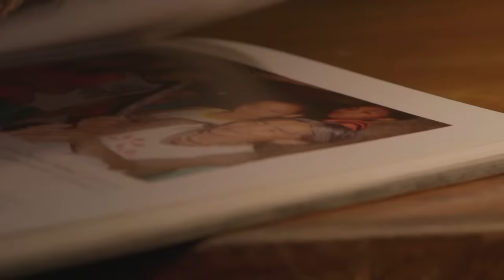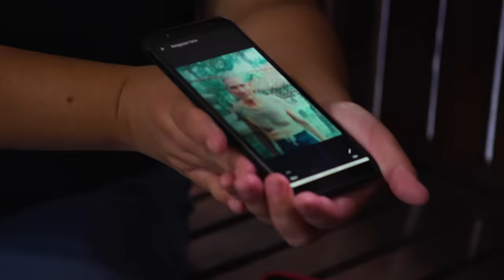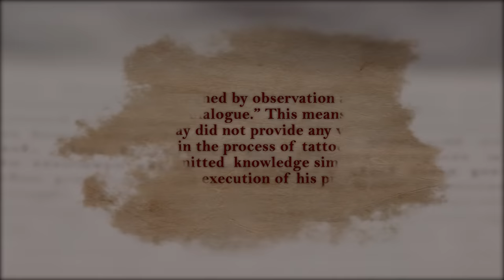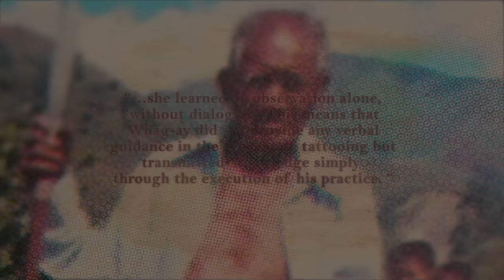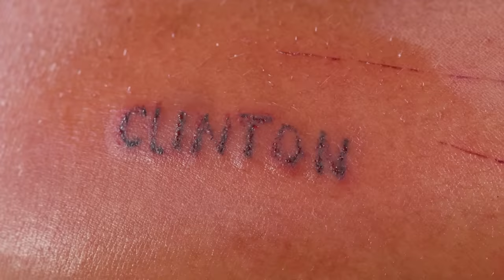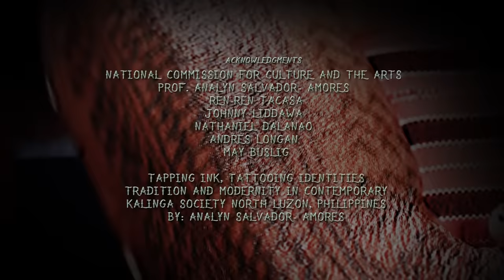‘Lubo - Kanlungan ng mga Mambabatok’, dokumentaryo ni Sandra Aguinaldo (Full Episode) | I-Witness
Aired (June 18, 2022): Sa Lubo, isang lugar sa katimugang bahagi ng Kalinga, matatagpuan ang isang tribo na nagsasabing sa kanila raw nagmula ang pagbabatok. Kilalanin natin sila sa pinakabagong dokumentaryo ni Sandra Aguinaldo.